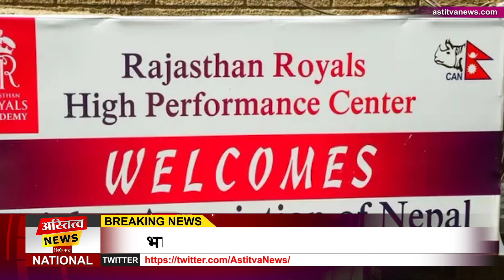Nepal Cricket को अब संवारेगा India,jayshankar ने बढ़ाए मदद को हांथ,बदलेगी तस्वीर !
Nepal Cricket Board official and Nepal Cricket Team captain Rohit Paudel along with many cricket players appealed to S Jaishankar for the required help. Indian External Affairs Minister S Jaishankar met the Nepal Cricket Team and the Cricket Board delegation and helped them qualify for the T20 World Cup. Congratulated him and said that India is ready to fully support his preparation. India is ready to provide all possible help to strengthen the structure of cricket in Nepal and take cricket forward.